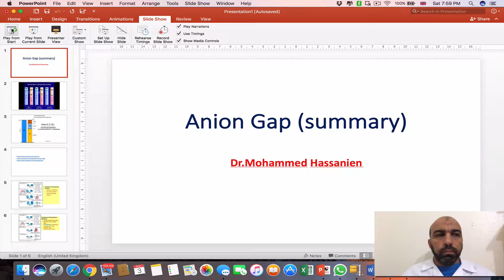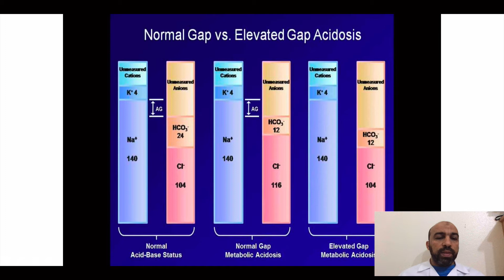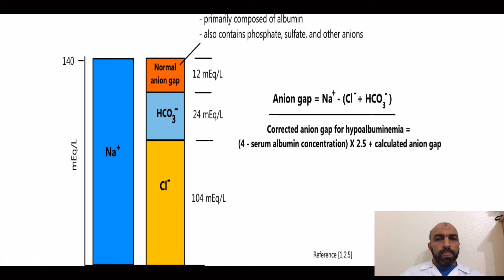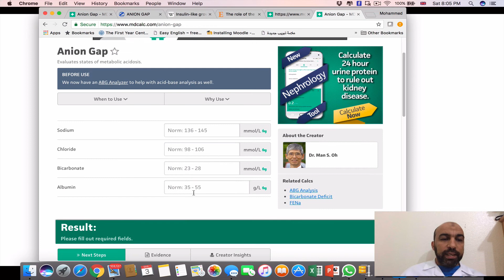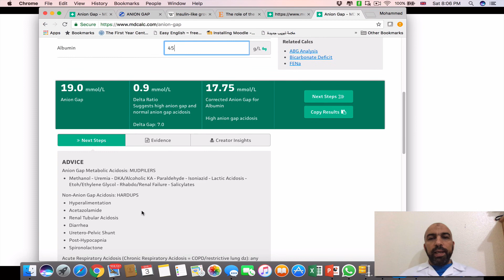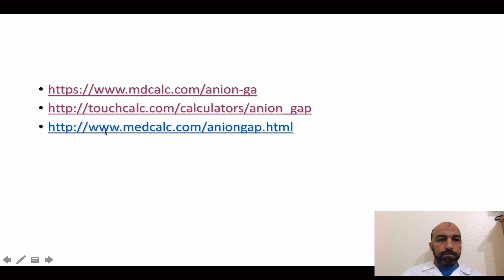Anion Gap Dr.Mohammed Hassanien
This video was prepared for third year medical students in college of medicine King Abdulaziz University as a part of clinical Biochemistry lecture in renal module